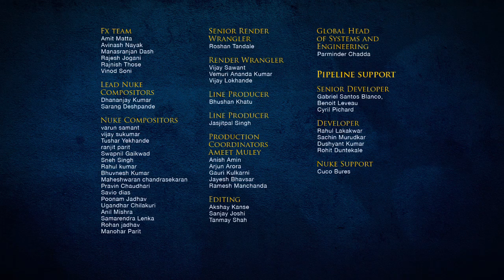LEGO® Legends of Chima™ - Schnellkurs im Fliegen